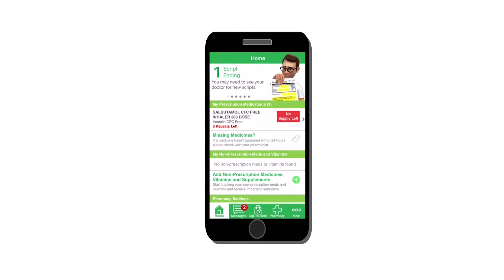Terry White Chemmart Sunbury - More than just a chemist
Going to your chemist is like visiting your doctor. Terry White Chemmart and all of their staff are there to help you. From providing advice for medication, specialised services to beauty treatments, you will find all your needs right here.

And with flu season just around the corner, take preventative care by immunising yourself and family against the dreaded bugs that float around.